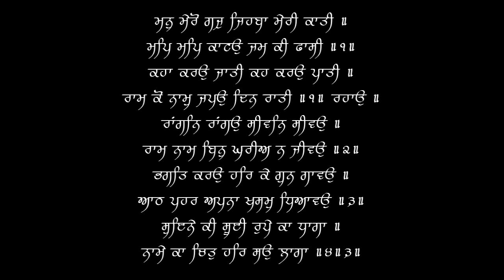Kaha Karo Jaati Kah Karo Paati - Puratan Hazoori Ragi Bhai Bakshish Singh